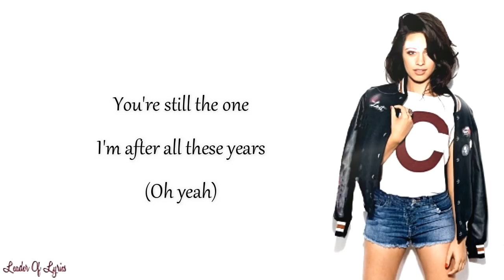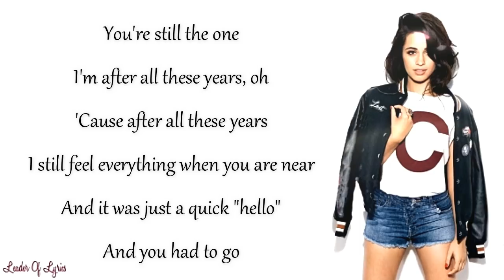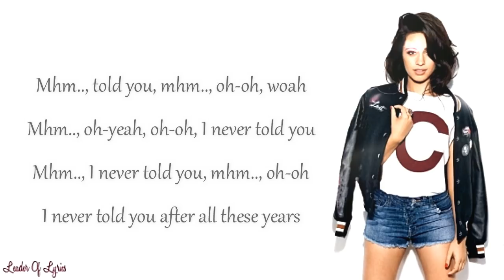Camila Cabello - ALL THESE YEARS (Lyrics)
Hey ! Guys.
So, this video is about lyrics (Official Lyric Video) for a beautiful song called " ALL THESE YEARS ",  originally by Camila Cabello (from her new album).